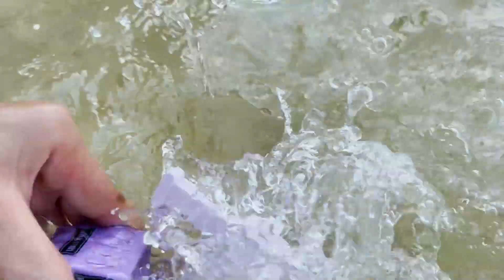How to organize a fun race with toy trucks, cranes, excavators, and construction vehicles for kids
Any action you take with respect to the information on this video is at your own risk and we will not be liable for any damage or loss.
Viewers are responsible for using judgment, care, and precautions if copying is planned.
► Mega Car Toys and all its videos are not “for children” within the meaning of Title 16 C.F.R. § 312.2 of the CHILDREN ONLINE PRIVACY PROTECTION ACT (USA) is not intended for children under 13 years of age. Mega Car Toys and its owner(s), agents, representatives and employees do not collect any information from children under the age of 13 and expressly refuse to allow any third party to find how to collect information from children under the age of 13 on behalf of Mega Cars. Furthermore, Mega Car Toys disclaims any liability or responsibility for the practices and policies of YouTube and its agents and subsidiaries or any other affiliated third party regarding the data collection.